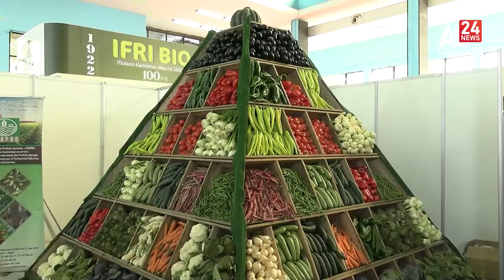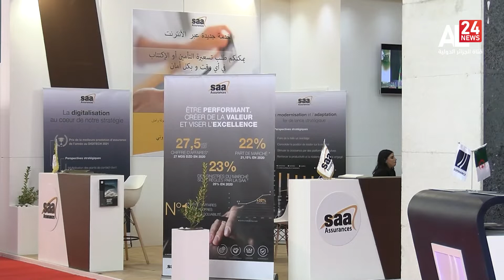النشرة المغاربية 17:00 | 13 12 2022